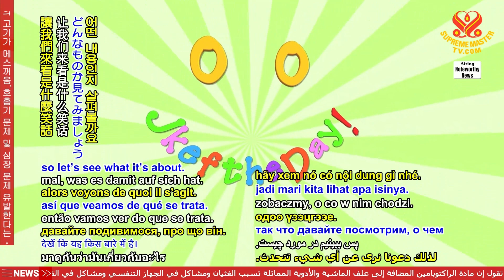2370 JOD 8 Fancy love letter 1080p